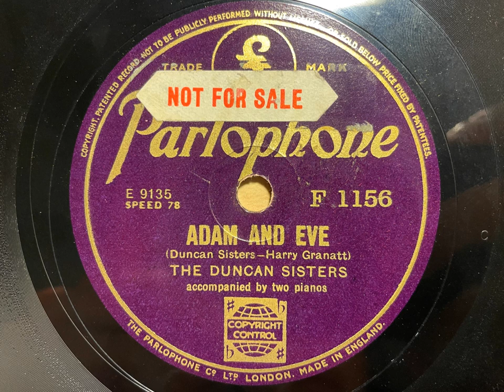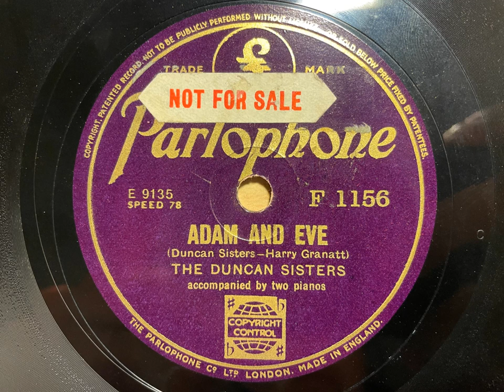Adam And Eve - The Duncan Sisters - Parlophone F 1156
The Duncan Sisters were an American vaudeville duo who toured the UK to great acclaim in the 1920s and 30s. This record was recorded during their visit in 1937, and it's a fantastic example of what British audiences would see in their acts.

THE DUNCAN SISTERS

Rosetta & Vivian Duncan, v / 2 p / sb.

London, 9th June, 1937